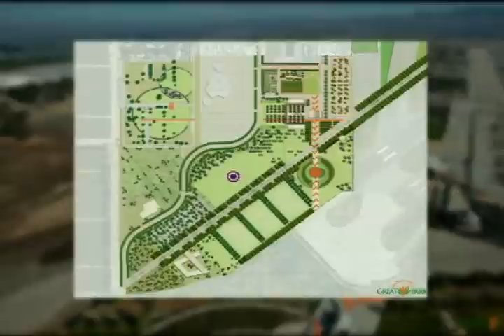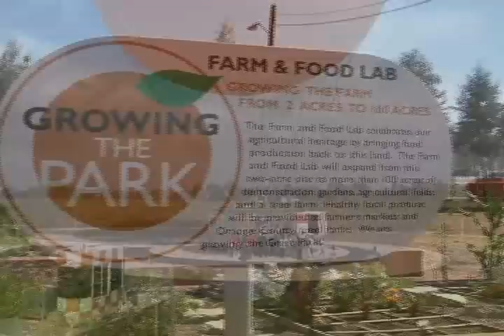North Lawn Groundbreaking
On September 30, 2010, leaders of Orange County youth and adult sports organizations joined the Orange County Great Park Board of Directors to kick off construction of the Great Park North Lawn. The project marks the first phase of the Sports Park and the beginning of large-scale construction under the 200-acre, $70 million Western Sector Park Development Plan. The Sports Park North Lawn is a 19.5-acre multi-purpose sports lawn and recreation field that will feature space for a variety of sports activities including soccer, football, T-ball and lacrosse.